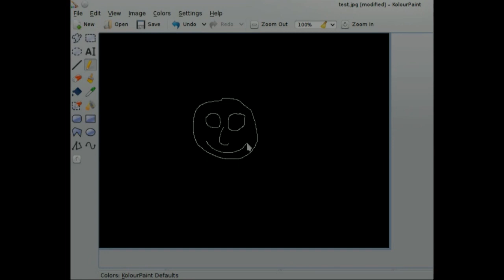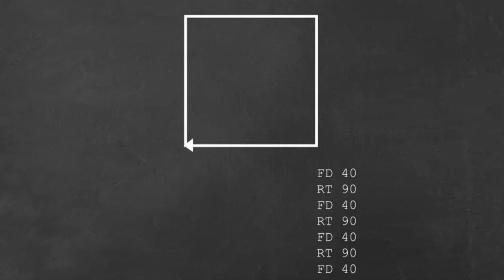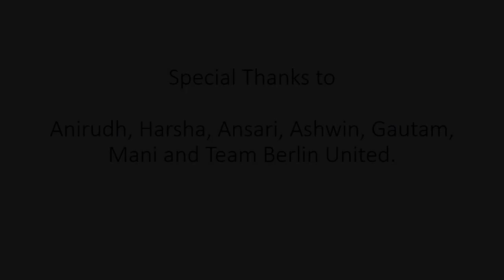A passion to build - Demo of 3D printing with chocolate | Nitesh Kadyan | TEDxIIFTDelhi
Nitesh gives a live demonstration of 3D printing where he prints TEDx with Chocolate.

Nitesh is a computer scientist and a hardware hacker. He likes to build stuff using 3D printing, leds and junk hardware. He has made his own 3D printer for printing with edible materials like chocolate and halwa using opensource tools. He also works in robotics. As an exchange student he worked with Professor Raul Rojas at Free University Berlin, and programmed simultaneous localization and mapping for an autonomous car for CaroloCup. At IIIT Bangalore he programmed a collision avoidance mechanism for the prototype of an autonomous wheelchair using bio-inspired collision avoiding behavior of a grasshopper